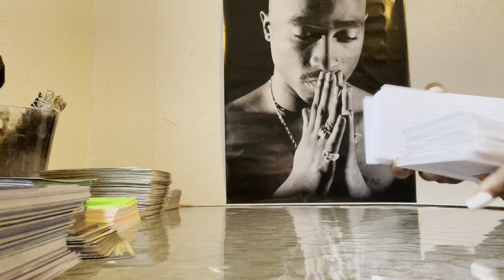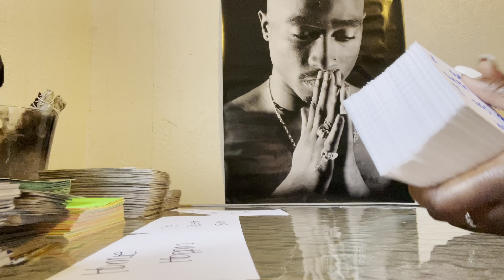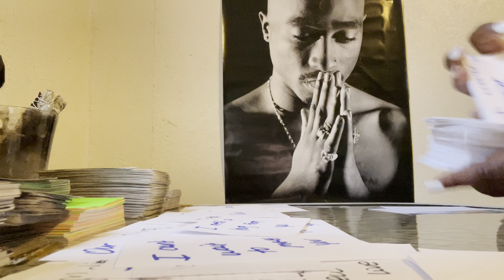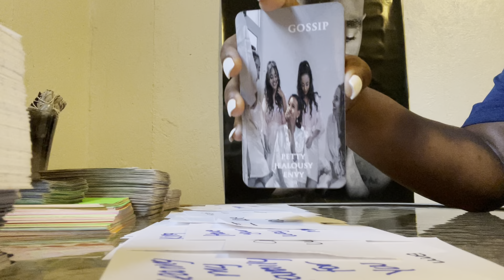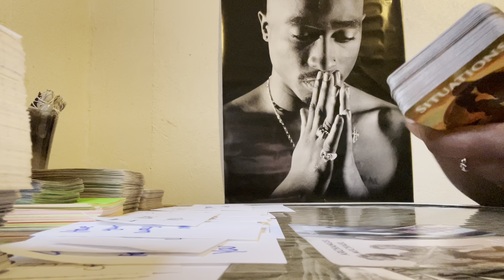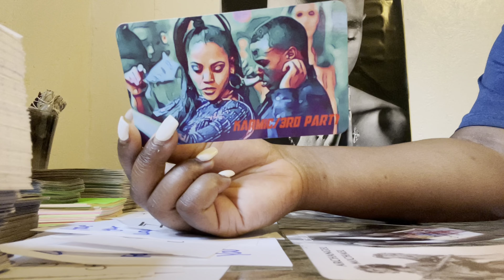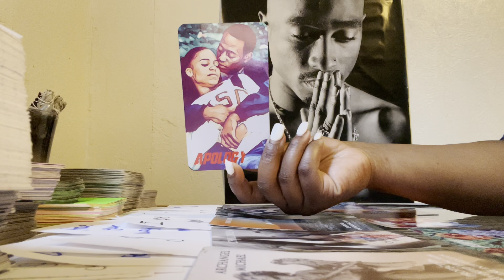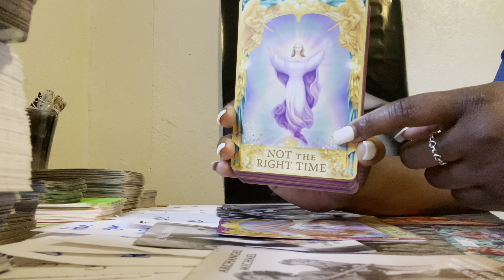Either you both will work it out or just be friends. It’s up to you🥰‼️